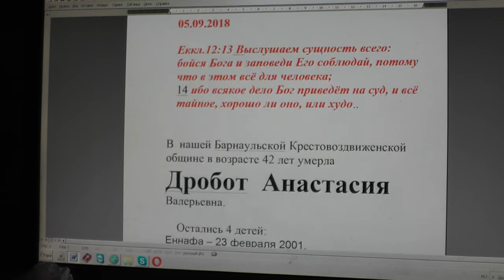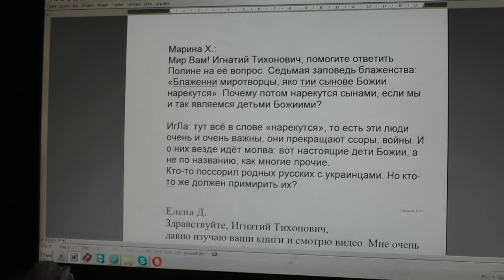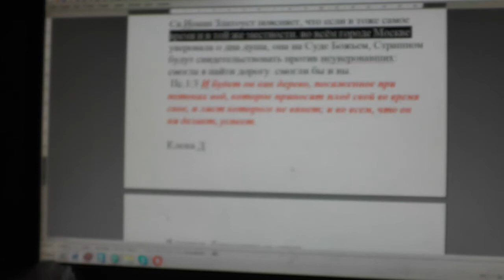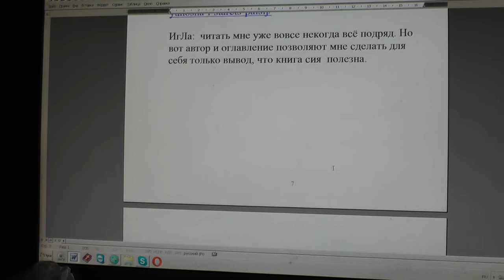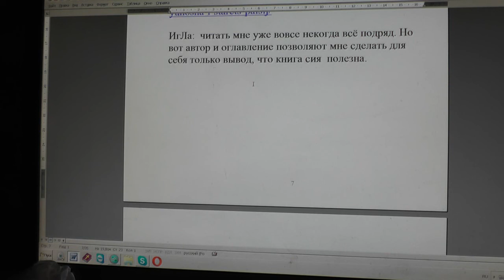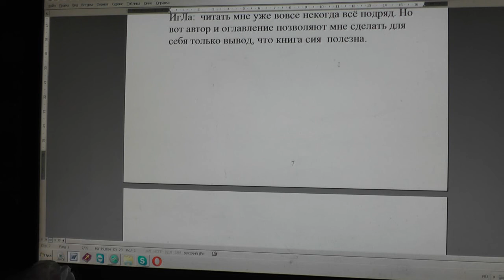№994. События дня. Еккл. 12:13 бойся Бога и заповеди Его соблюдай… 05. 09. 2018